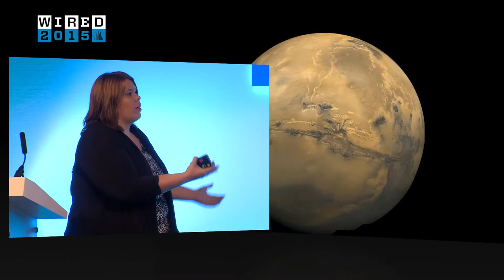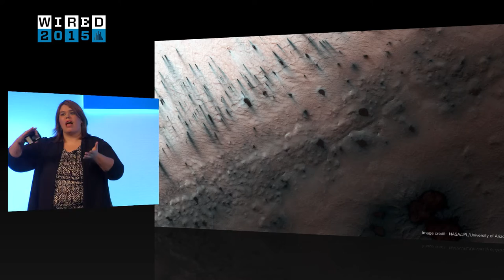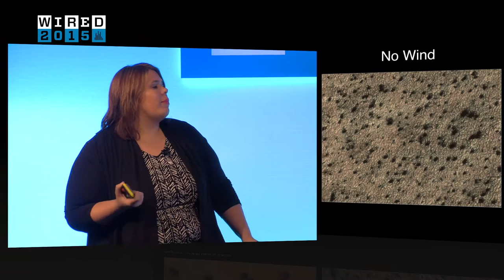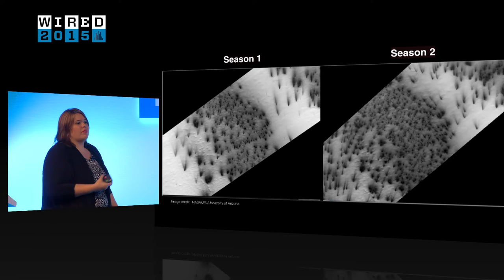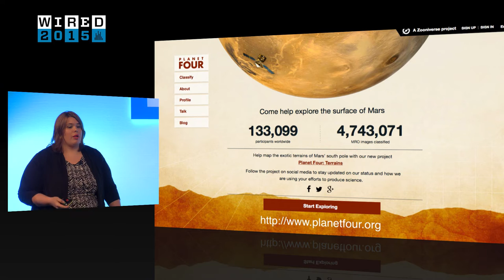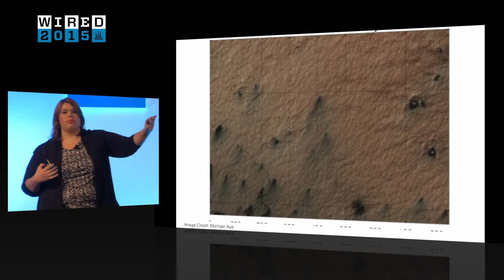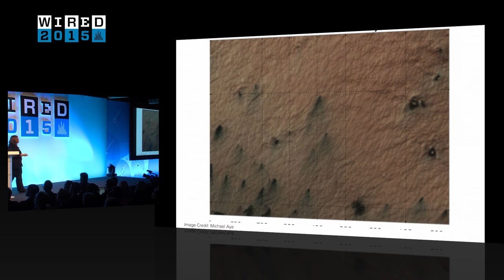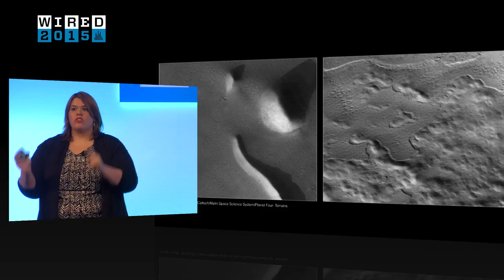Meg Schwamb: How you Could Help Make the Next Big Mars Discovery | WIRED 2015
The average American spends 14 minutes a day on Facebook. If Meg Schwamb could harness just a small fraction of that time for science, researchers could unlock some of the solar system's biggest mysteries.

"Somebody in their home today is going to help point a Nasa spacecraft at another world," Schwamb said at WIRED2015.